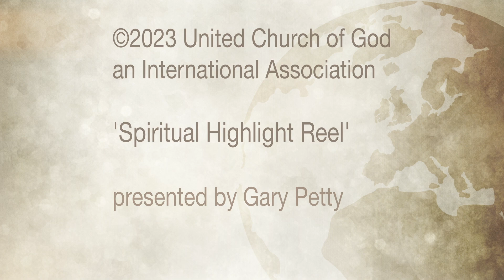Spiritual Highlight Reel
We are familiar with a highlight reel for various sports we may watch. What would your spiritual highlight reel include? We'll look at 3 highlight reels for famous Biblical figures we know.